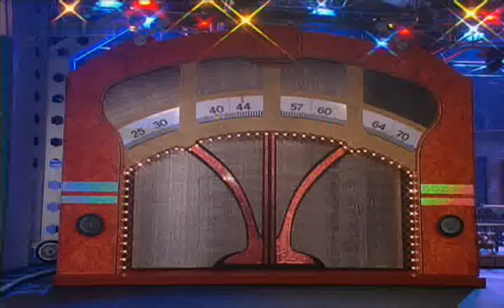G.G. Anderson - Sommernacht in Rom 1994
Original von 1985

Ich steh mit dir vor dem alten Brunnen
Wir beide schauen hinein in dieser Nacht
Ein Märchen sagt: Wirf drei goldne Münzen
im Glanz der Sterne hinein
Und ein Traum wird war
Ich halt dich fest und wir beide fühlen
Noch nie war Liebe so nah
Ich sag zu dir
Ist es ein Traum dann lass ihn leben
Ich will dir heute alles geben
Bis der Tag neu erwacht

Sommernacht in Rom und wir beide träumen
Sommernacht in Rom - dieser Traum wird bleiben
Der Zauber der Ewigen Stadt führte dich zu mir
Ich fliege zu den Sternen neben dir
Sommernacht in Rom - sie geht nie zu Ende
Sommernacht in Rom - unsre Herzen brennen
Es ist die Glut die ewig lebt
Nie vergeht für uns zwei

Und am Morgen als wir erwachen
Gehn wir noch einmal den Weg der letzten Nacht
Am Brunnen sehn wir die Kinder spielen
Sie halten in ihrer Hand was uns Glück gebracht
Drei goldne Münzen im Glanz der Sonne
Erzähln: Das Märchen ist wahr! Wir schaun uns an
Denn wer liebt muss alles geben
Dieser Traum ist unser Leben
Jeden Tag jede Nacht